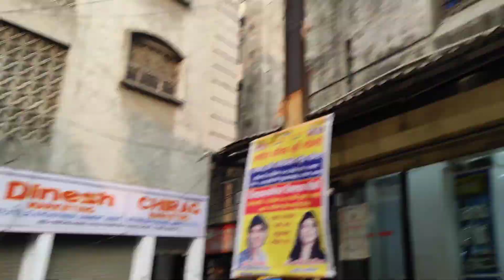Nitin Gadkari ke ghar ke saamne se nikle.!!🤩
Hello guys!

Lots of love for you guys ❤️